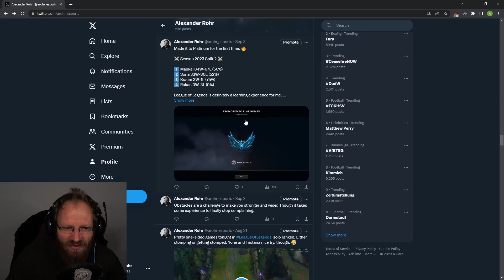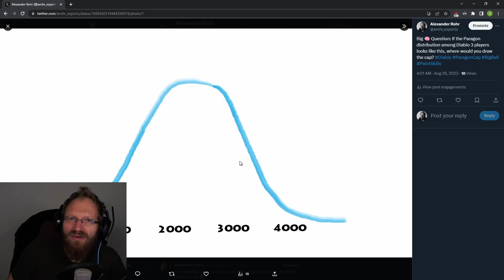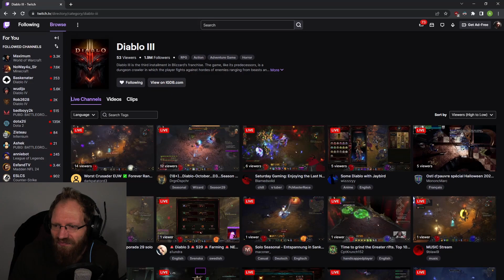800 Paragon - An honest opinion about the Cap in Diablo III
In this video I talk about the introduced Paragon Cap in Diablo III. With Season 29, Activision Blizzard decided to cap the Paragon Level at 800 combined with a few major changes for the Paragon Traits. Area Damage and Movement Speed got changed and Increased Pickup Radius replaced Gold Find. I explain in detail where the Paragon Cap should be in my opinion and give a realistic estimation of playtime to reach it.